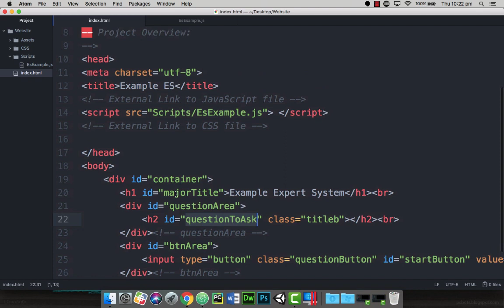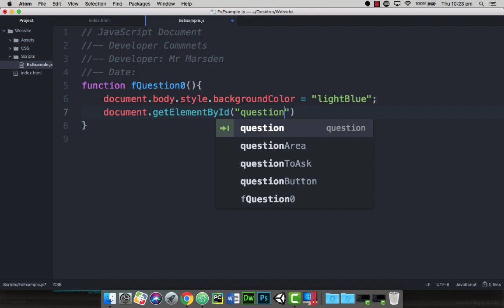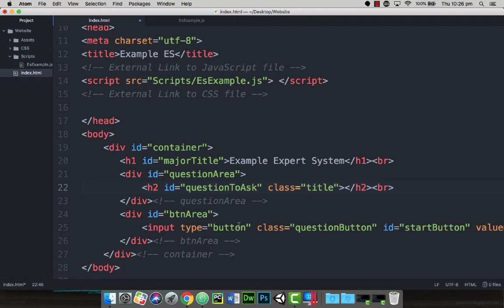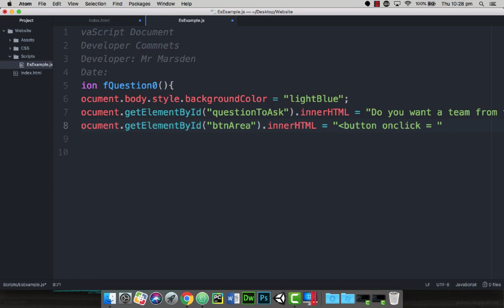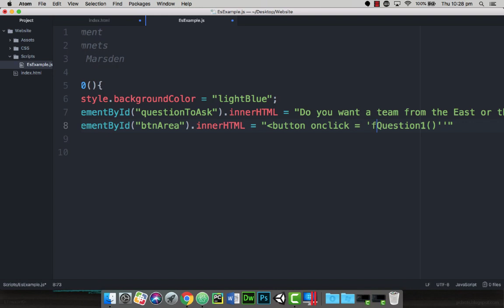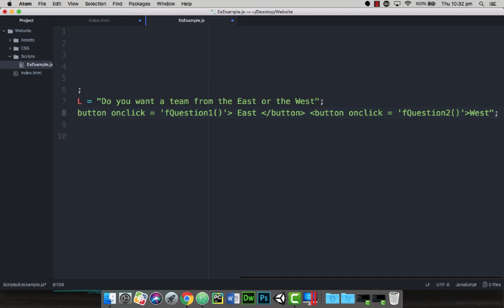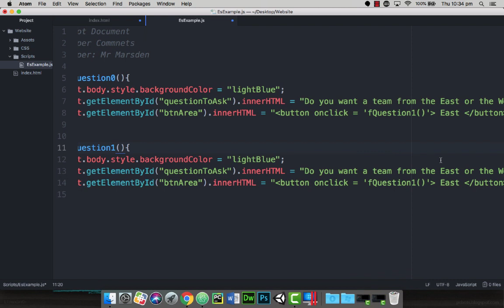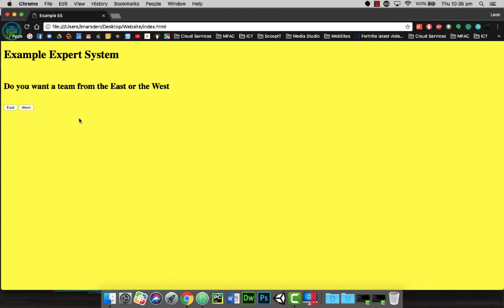How to create an Expert System in JavaScript Part 3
In this tutorial we will look at using innerHTML to substitute questions and buttons for the user to select. The process will also show you how to modulate the questions and create separate functions for questions so you can have independent options for each. We will create buttons and place them within the button containers and questions to appear in the question area for the user.